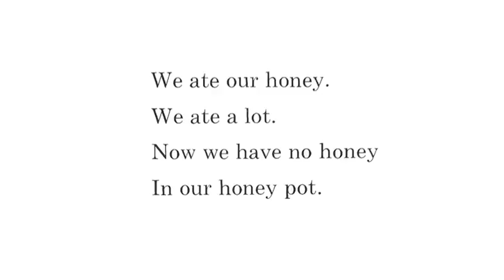Berenstain Bears 50th Anniversary - Interview 1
HarperCollins Children's Books and Random House Children's Books worked with Jan and Mike to document this historic series of interviews.  Taped just prior to Jan's passing in February 2012, they capture the authors' thoughts and words as they candidly look back on their remarkable 50 years of creating the Berenstain Bears.